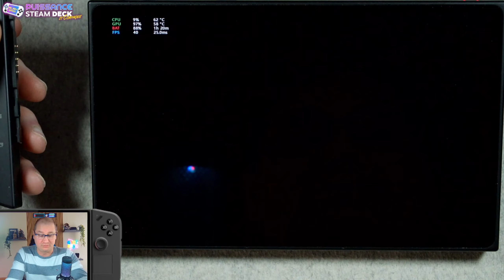🛡️TOPSPIN 2K25 Rog Ally/Legion Go/MSI Claw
Visitez des sites légendaires, grimpez les échelons du Circuit ATP et découvrez de nombreux modes de compétition dans TopSpin 2K25. Laissez-vous guider par la légende du tennis John McEnroe à l'Académie TopSpin et appuyez-vous sur ses connaissances pour devenir un champion du Grand Chelem® dans MyCAREER ou affrontez des joueurs en ligne sur le Circuit 2K et le Circuit international.

Avec COOSUB, faites votre choix parmi les plus célèbres plateformes du moment! Pas de petites économies dans ce monde et vous profiterez des 5% de remise supplémentaire avec le code MIAM.

00:00 Présentation
01:03 Le jeu

- Adaptateur USB-C coudé 180° JSAUX
- Crucial X9 Pro 1To Disque SSD Externe Portable
- 512GB Samsung Evo Plus MicroSDXC 130MB/s +Adapter
- brotect Protection Ecran Anti-Reflet pour ASUS ROG Ally
- Lecteur de Carte SD, USB C Lecteur de Carte Micro SD
- JSAUX Plaque Arrière Transparente pour ROG Ally
- Charmast 20000mAh 100W PD Batterie Externe
- IBROZ Dock Station d'accueil Compatible ROG Ally
- brotect Protection Ecran Anti-Reflet pour Valve Steam Deck
- SanDisk 1 To Extreme carte microSDXC + adaptateur SD
- brotect Protection Ecran Anti-Reflet pour Lenovo Legion
- Corsair MP600 Micro 1 to M.2 NVMe PCIe x4 Gen4 2 SSD (legion Go)
- ivoler 5-en-1 Steam Deck Dock et rog ally
- SABRENT 2230 M.2 NVMe Gen4 1To SSD Interne
- JSAUX Étui de transport pour Steam Deck, rog ally et legion Go
- JSAUX GripArmor GP0016 Coque de protection en silicone
- Spigen Glas.tR EZ Fit Verre Trempé pour Steam Deck
- Spigen Thin Fit Pro Coque de Protection avec béquille Steam deck

et en plus:
- Spigen Rugged Armor Pro Coque Compatibe avec ASUS Rog Ally
- Baseus Batterie Externe (uniquement steam deck)

Je ne recommande que des produits que j’utiliserais moi-même. Toutes les opinions exprimées ici sont les miennes.

- Le site STEAM DECK et son référencement de performances en jeux